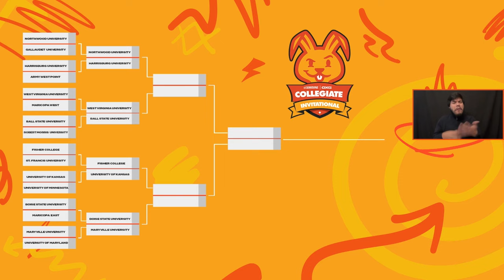SUPER CLOSE GAMES!!! OXYGEN COLLEGIATE INVITATIONAL ROCKET LEAGUE HIGHLIGHTS!!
OXG_Esports Esgaming collegiate Rocket League Tournament Highlights!!

Timestamps:
0:00 Intro OXG Collegiate Rocket League Highlights!!
0:08 Round 1 | Gallaudet Vs Northwood
5:45 Quarterfinal | Boise State Vs Maryville
9:06 SemiFinal | Fisher Vs Winner Quarterfinal
12:00 Grand Final | Winner Semifinal Vs Harrisburg